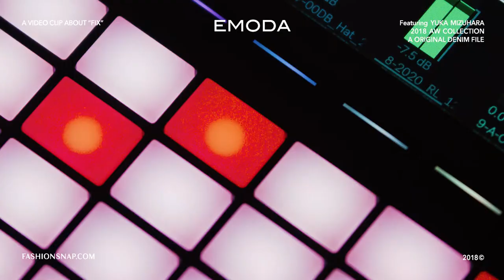EMODA'S NEW DENIM "FIX" DOCUMENTARY featuring YUKA MIZUHARA